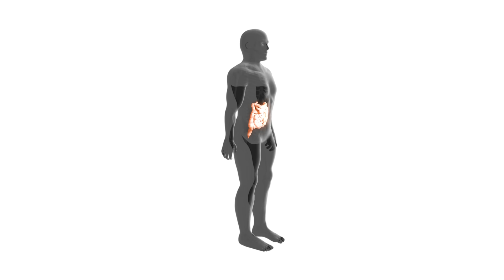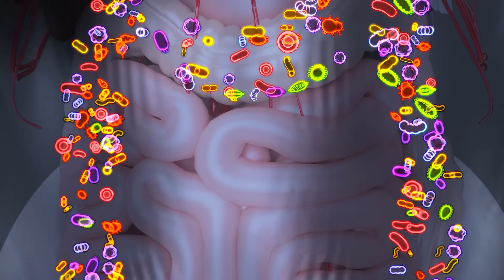L'intestino: il tuo secondo cervello! 7 alimenti e 1 abitudine per prendersene cura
L'intestino è importantissimo per il nostro benessere. Scopri perché e in che modo dovresti prendertene cura. 7 alimenti e 1 buona abitudine che aiuteranno il tuo intestino a lavorare al meglio.

L'intestino è molto più di un semplice organo digestivo. È un vero e proprio secondo cervello, con un sistema nervoso autonomo e un ruolo fondamentale nella nostra salute e nel nostro benessere.

In questo video, scoprirai perché è così importante prendersi cura dell'intestino e 7 alimenti che dovresti assolutamente includere nella tua dieta per mantenerlo sano e in forma.

Troverai anche un bonus: un'abitudine semplice ma efficace che può fare la differenza per la salute del tuo intestino.

Guarda il video completo per saperne di più!

Valerio Buongiorno, medico dentista, e lo staff di Buongiorno Odontoiatrica, da anni portano avanti una missione: far capire ai propri pazienti che una bocca sana è frutto non solo di terapie odontoiatriche all'avanguardia ma anche di sane abitudini di vita quotidiana.
In continua formazione e ricerca nei migliori centri universitari Italiani ed esteri, il Dottore si dedica alla realizzazione di video in cui spiega tematiche legate al mondo del dentale (impianti dentali, estetica dentale, ortodonzia, igiene orale) oltre alla prevenzione primaria tramite l'adozione di sane abitudini di vita.
Ogni settimana troverai consigli, suggerimenti e tante informazioni utili sulla salute

Buongiorno Odontoiatrica del Dr. Valerio Buongiorno - P.le Bandini 1 Montecatini Terme - Pistoia